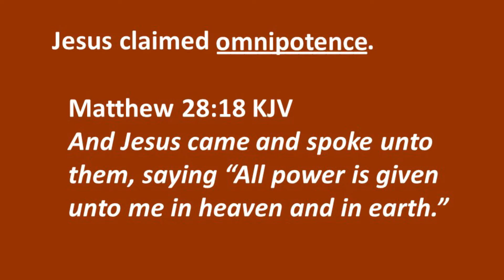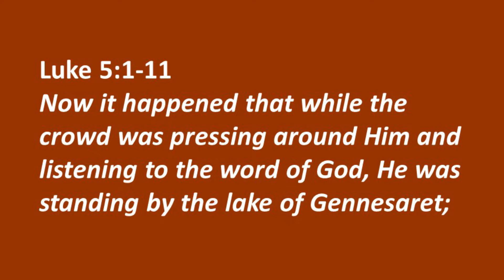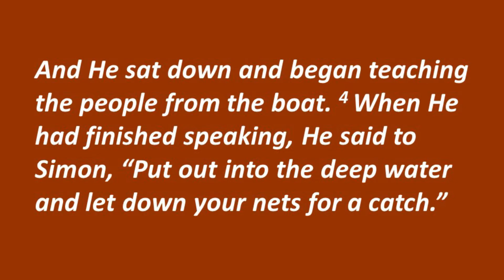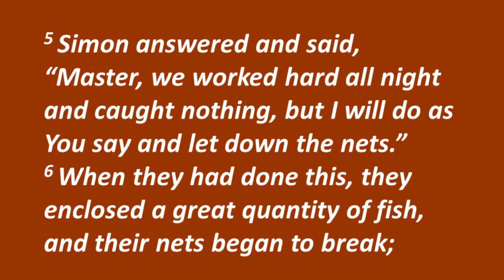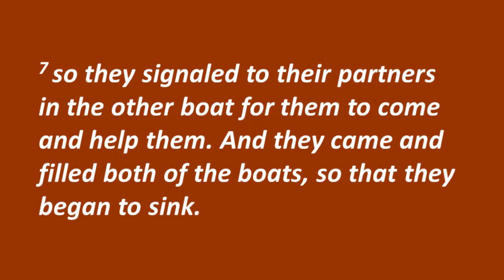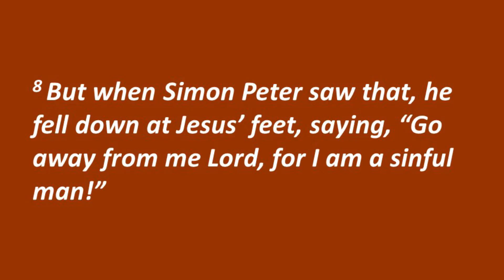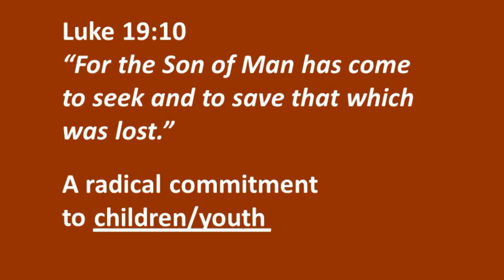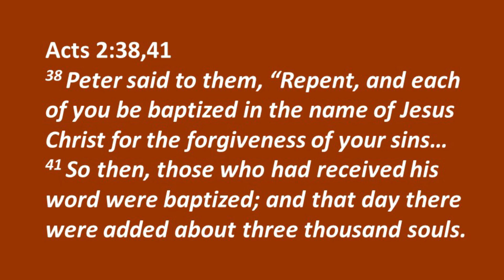The Claims of Christ Part 2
Part 2 of Calvary's The Claims of Christ
March 15, 2020
Pastor Carl Godwin